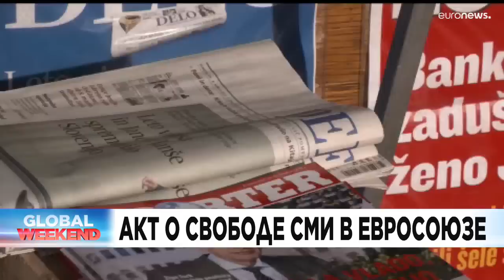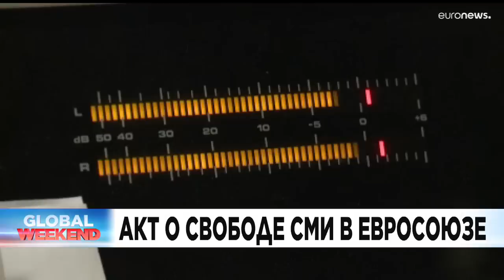Новости дня | 17 сентябрь — утренний выпуск